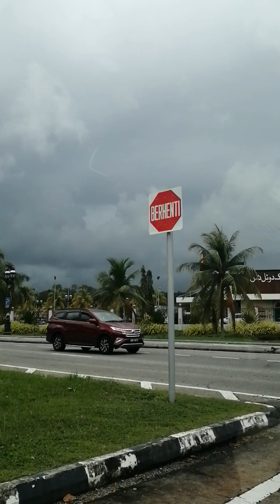Visits the famous Park in Brunei (Jerudong Park)